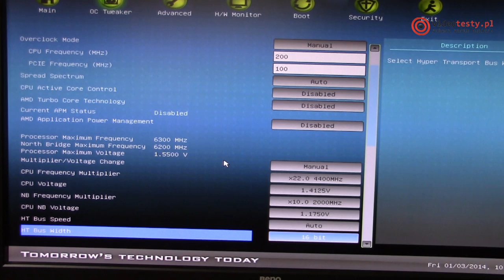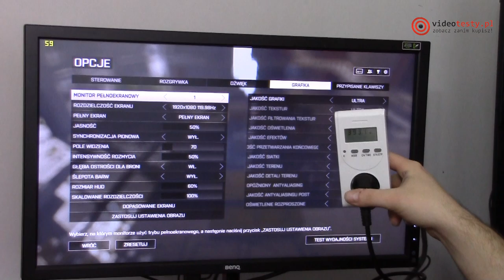Czy zasilacz ma wpływ na wydajność w grach?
Redakcja Portalu
VideoTesty.pl *